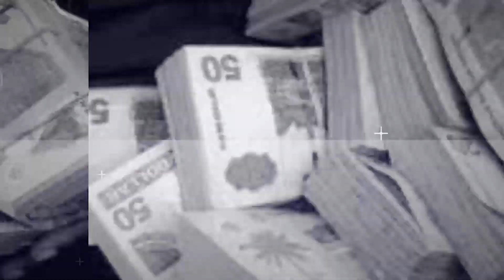In Gesprek Met Dierenasiel Beheerder Sandra van der Linden | Suriname Today